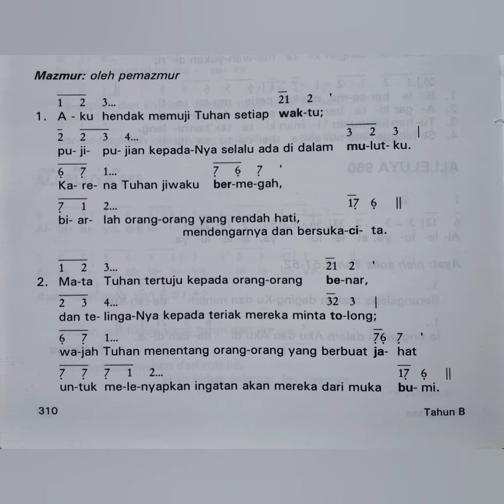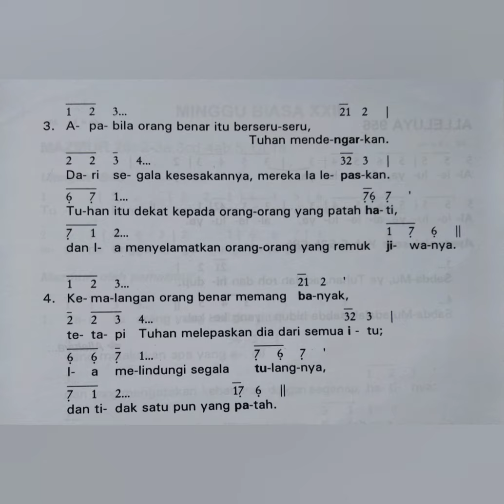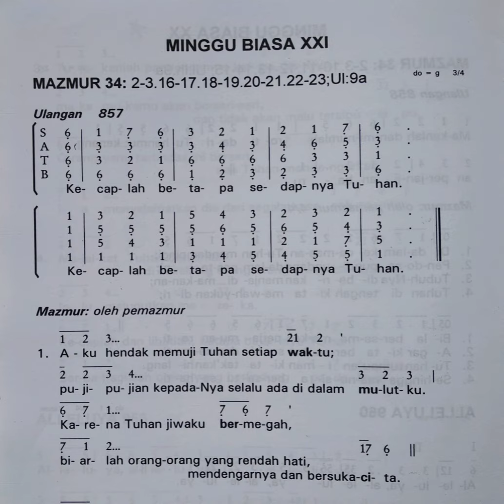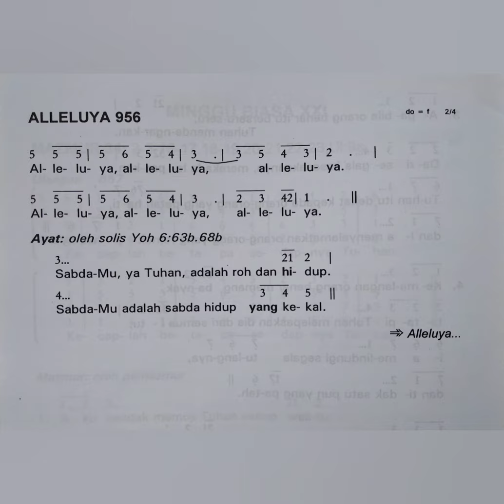MAZMUR MINGGU BIASA XXI Tahun B Edisi Lama Mazmur 34 Alleluya 956